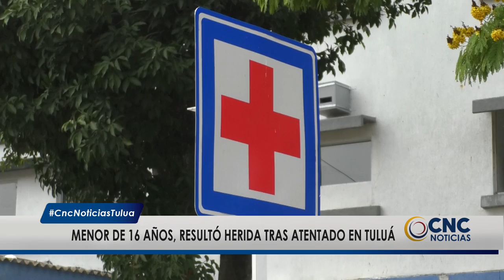ATENTADO SICARIAL EN AGUACLARA CONTRA MENOR DE EDAD